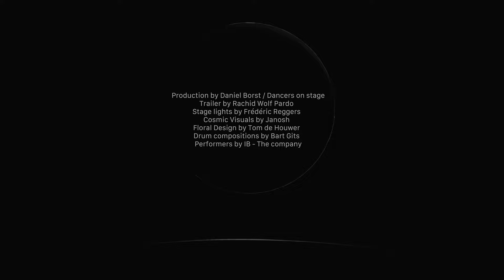Isabelle Beernaert - La Dame En Noir (trailer)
Woensdag 27 november ’24 om 20.00 uur in Stadsschouwburg Haarlem.